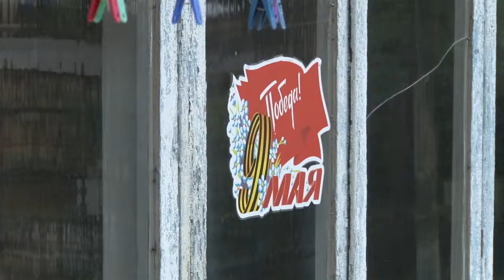До конца года праздничные подарки и поздравления примут все ветераны станицы Анапской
Праздничные наборы собрали местные депутаты, администрация сельского округа, партия Единая Россия и воспитанники детского сада «Лазурный». Для каждого ветерана был организован концерт прямо во дворе дома.